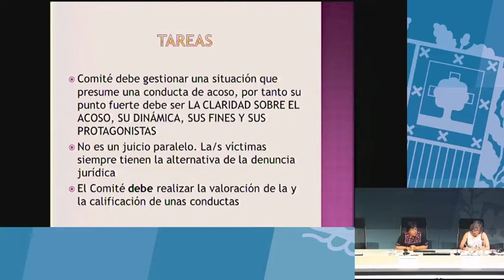¿Cómo debe el comité gestionar las conductas de acoso? (Norma Vázquez García)